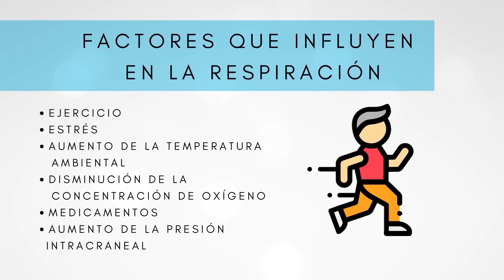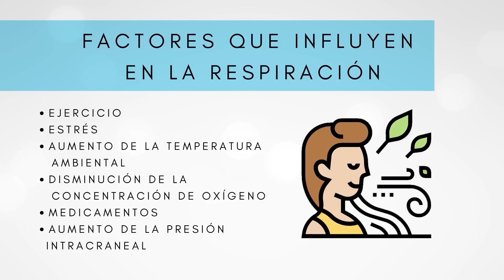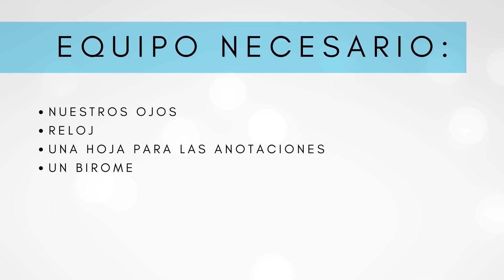✅ FRECUENCIA RESPIRATORIA | ¿QUÉ ES y COMO TOMARLA? [2022] Conceptos Básicos 📚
Incluye Apunte ✅📚Fácil, Práctico y Sencillo.
Aprende los CONCEPTOS BÁSICOS sobre la FRECUENCIA RESPIRATORIA de una manera fácil, rápida y consisa.

⌚Marcas de tiempo:

Introducción a la Frecuencia Respiratoria 00:00​​
Factores que influyen  0:52
Valores de la Frecuencia Respiratoria 1:06
Alteraciones de la Frecuencia Respiratoria 1:41
Pasos para la Medición de la Frecuencia Respiratoria 2:27